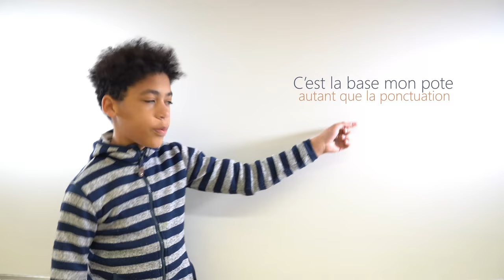Les bases de la rédaction - Rapépratiques - Français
Voici le premier extrait du tout nouveau projet les "Rapépratiques"

Une leçon de français, niveau collège, sur les bases à connaître pour faire une bonne rédaction.

Ecrit, enregistré et interprété par les élèves de la 6ème 3 et de la 6ème 5 du collège Dupaty, à Blanquefort ( Année 2023/2024), encadré par leur professeur de français Mme Delandre.

Un projet produit et réalisé par Djey et A'Rieka au sein de leur association les "Rapépratiques"

Merci au pass culture pro pour les financements.